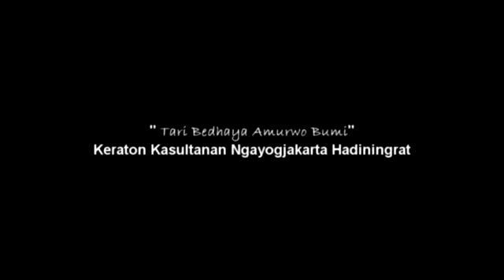HARI TARI DUNIA#9 INSTITUT SENI INDONESIA SURAKARTA TARI BEDHAYA AMURWO BUMI